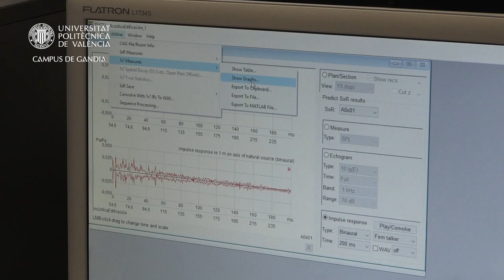Robert Atiénzar, titulado UPV, nos muestra instalaciones en acústica del Campus de Gandia UPV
Robert Atiénzar, titulado en Ingeniería de Sistemas de Telecomunicación, Sonido e Imagen, Máster en Ingeniería Acústica y ahora investigador y doctorando en del Campus de Gandia de la Universitat Politècnica de València, nos describe algunas de las instalaciones en acústica con las que cuenta el Campus.
La cámara anecoica y reverberante son de las mejores de Europa.